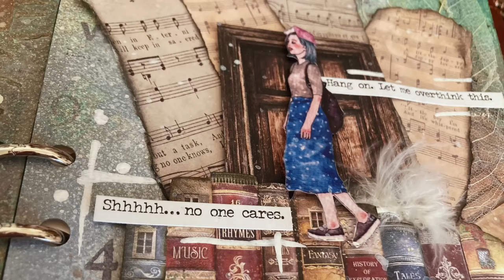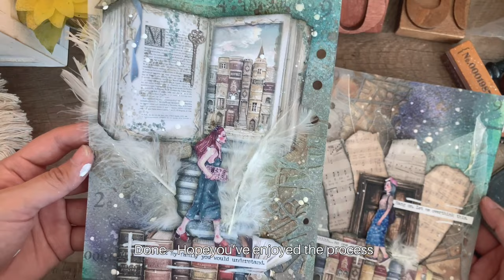Stamperia "Vintage Library" scrapbook paper: Mix Media NO TALKING CALMING Art Journal